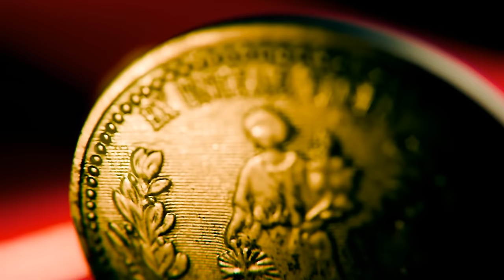John Wick Story Trailer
"We have rules here, follow them…or else.”